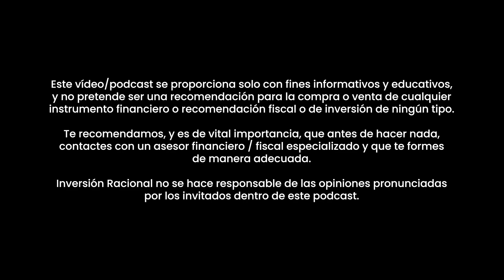¿Cómo ve el futuro de Bitcoin @juanrallo?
En este vídeo, Juan Ramón Rallo profundiza en el rol de Bitcoin como un baluarte contra la confiscación estatal y examina sus perspectivas como moneda patrón del futuro.

A pesar de su resistencia a la intervención gubernamental, Rallo argumenta que Bitcoin aún enfrenta desafíos significativos antes de poder desplazar al sistema monetario tradicional.

Scalable Capital:

👉🏼 Aquí tienes el TUTORIAL paso a paso, que ha grabado para ti Luis Miguel Ortiz, sobre cómo ABRIR CUENTA con Scalable Capital:
✔️  INVIERTE desde 0,99 €/ operación y con 4% de INTERÉS para NUEVOS CLIENTES por tu dinero NO INVERTIDO con la cuenta PRIME+
✔️ Más de 7.800 acciones, 2.000 ETFs y 2.300 fondos disponibles
✔️ Bróker Alemán regulado por el Banco Central Alemán y el BaFin (CNMV alemana)